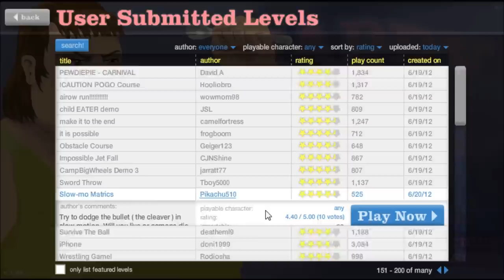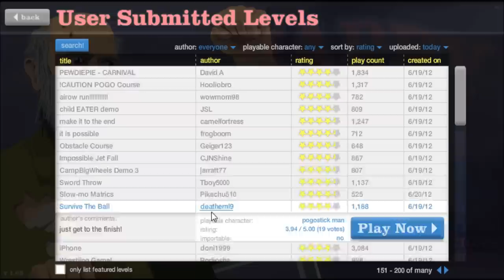Let's Play Happy Wheels! part 43: I'm young again! *splat*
Part 43 of my happy Wheels playthough! DIGIT DARES TOMARROW!!! :D